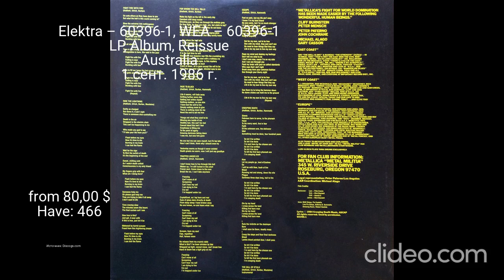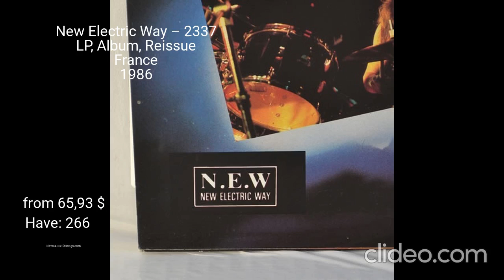Все издания альбома (LP) - Metallica - Ride The Lightning Часть 13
0:00 - Intro
0:05 - Elektra – 60396-1, WEA – 60396-1 LP, Album, Reissue Australian 1 сент. 1986 г.
0:35 - New Electric Way – 2337 LP, Album, Reissue France 1986
1:15 - Music For Nations – MFN 27 LP, Album, Reissue, Repress UK 1986
1:45 - Outro
Clideo.com